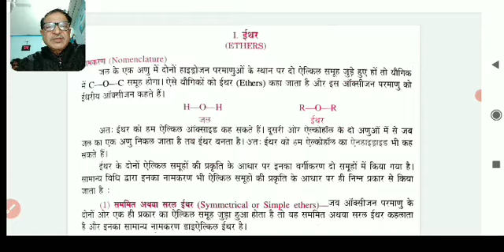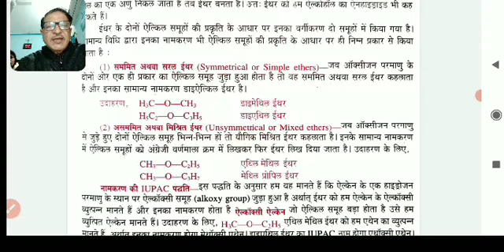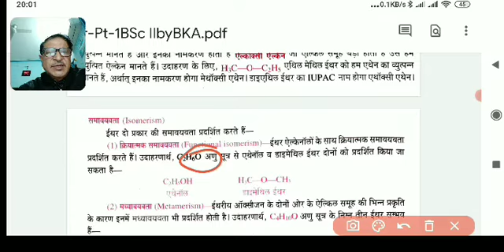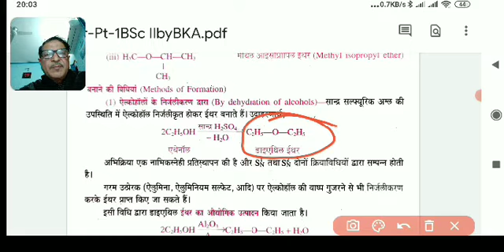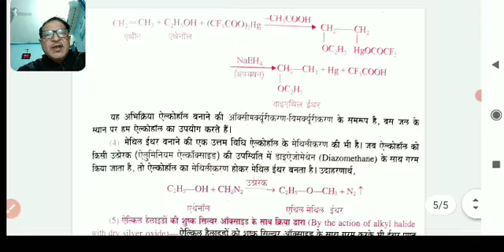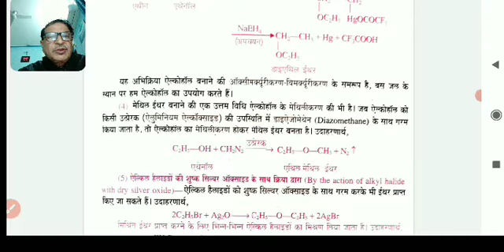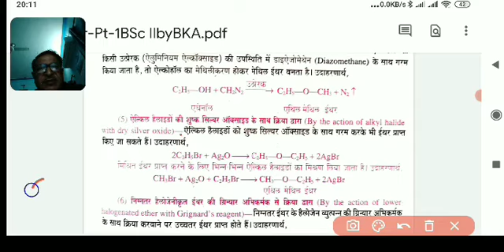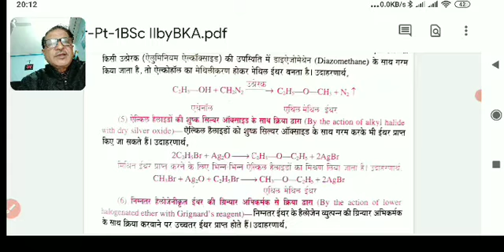Ether Pt-1By Dr.B.K.Agarwal BSc II Chemistry Paper-II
BSc Part-II Chemistry P-II
Ether and Epoxies